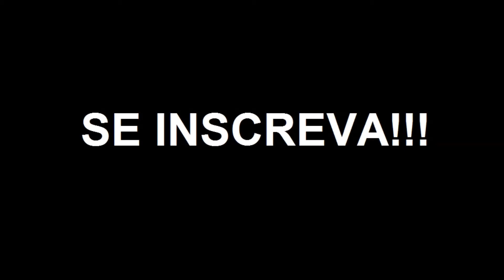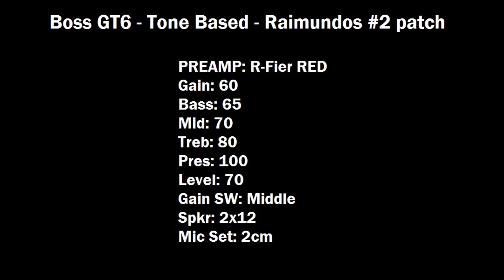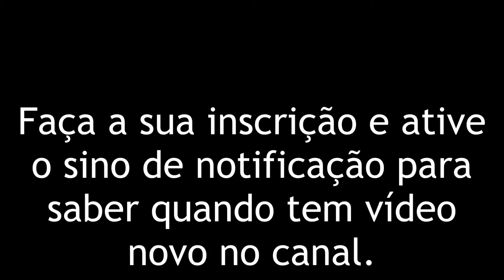Tone Based - Boss GT6 - Raimundos #2 patch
Hoje no Tone Based: Boss GT6 - Raimundos #2 patch - Detalhes na tela

Tone Based brings tonight: Boss GT6 - Raimundos #2 patch - Tone Details on screen

Uma das minhas bandas favoritas do rock brasileiro dos anos 90 em que tiveram díversos hits no mercado onde mesmo após a divisão e mudanças que a banda teve, a essência da sonoridade se mantém porém o mercado teve outra inclinação e a visibilidade da banda tem sido menor.
Para este patch, usei o preamp R-Fier RED sem o pedal EQ, o que diferencia muito do patch feito anteriormente. Caixa 2x12 e com mic afastado 2cm.

Usei riffs que marcaram época da banda o que ajuda na percepção da proposta sonora.